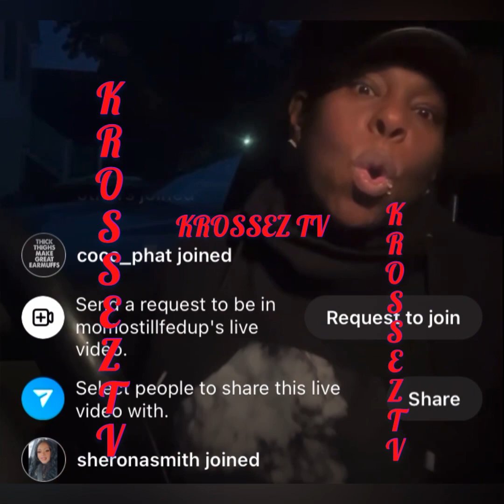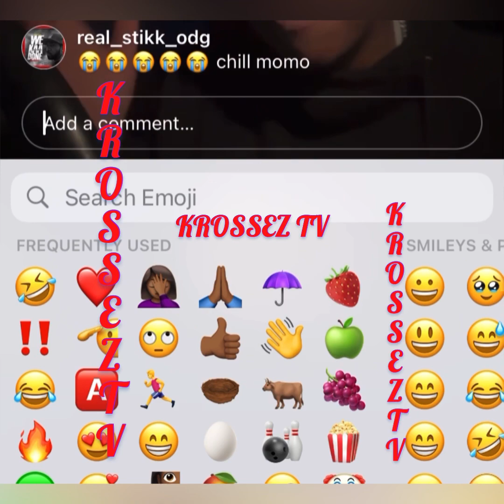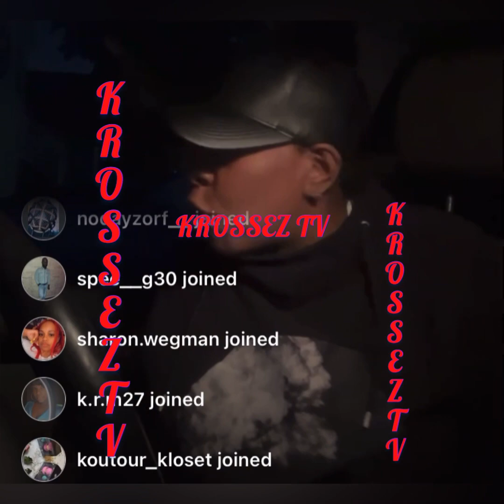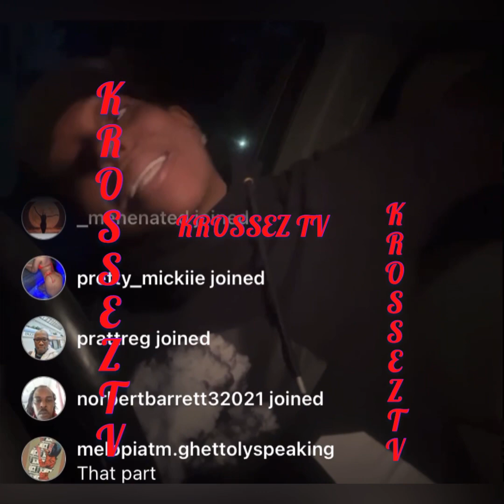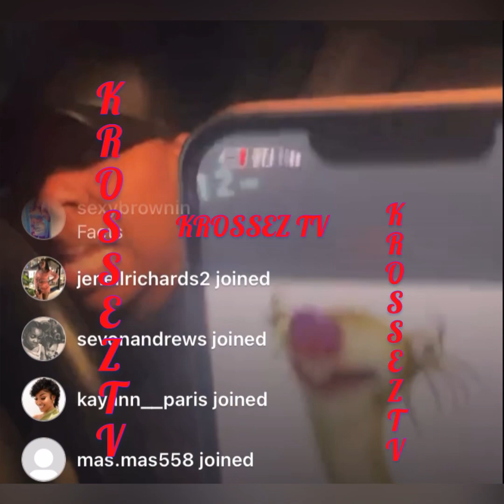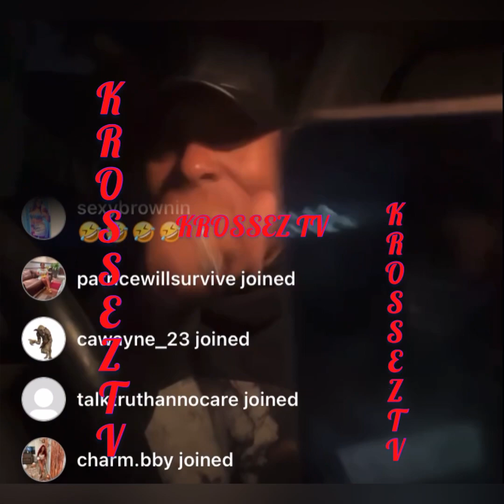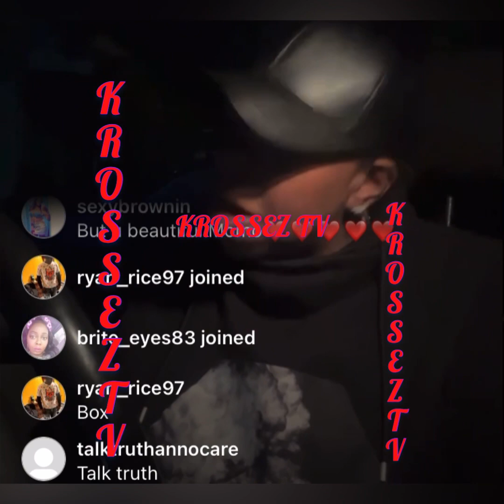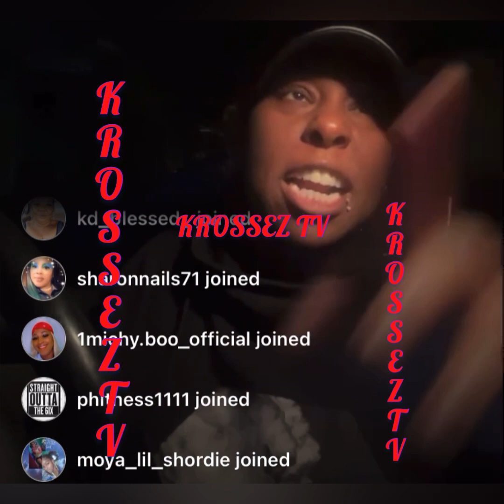Momo 🅰️ Rub FlyFly&Nickel‼️Woiie Nickel Dem Say You A Fish‼️Momo Mouth A Fly Like JFK